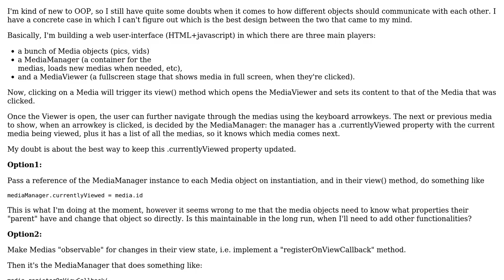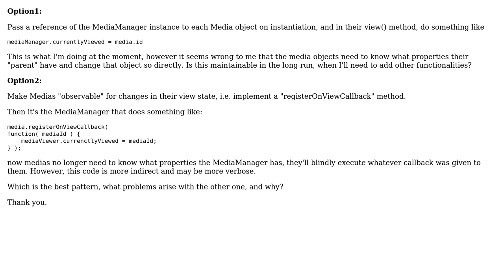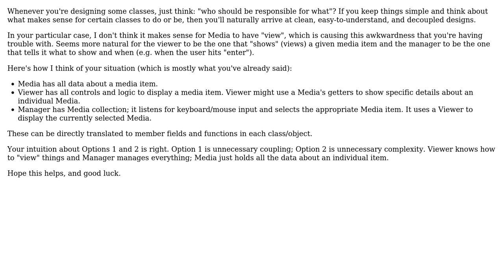Software Engineering: Javascript UI OOP design question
With thanks & praise to God, and with thanks to the many people who have made this project possible! You are responsible for your own actions.